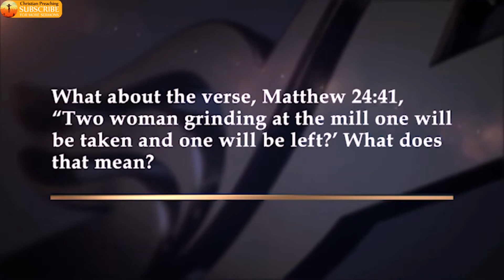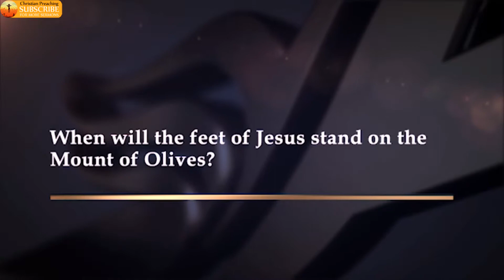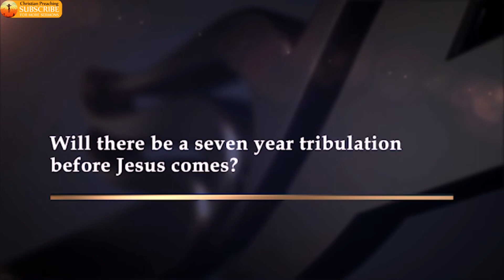Doug Batchelor - The Return of Our Lord Jesus (Lesson: 13)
Lesson: 13 June, 2018 - Pastor Doug Sermon 2018 - Scripture: Matthew 24:27, Isaiah 13:6-9, 2 Thessalonians 1:7-10
Only one of two endings awaits every human being who has ever lived on this planet. Either we will be with Jesus for eternity, or we will disappear into nothingness with the chaff of this old world. One way or another, eternity awaits us all.